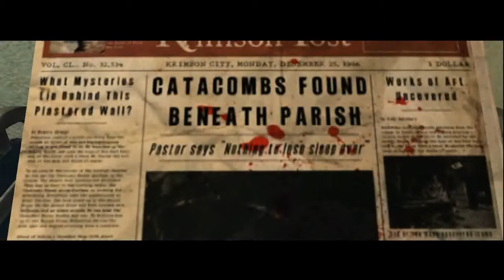The Evil Within - 07 The Keeper - Collectibles (Audiologs, Docs, Keys, Map, Missing, News, Pers)